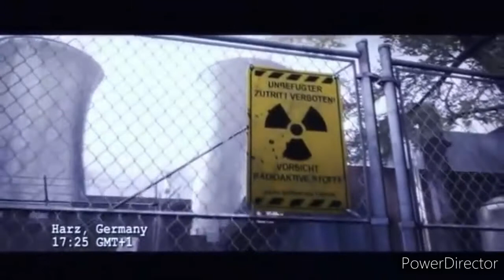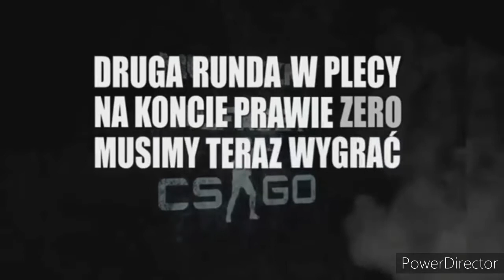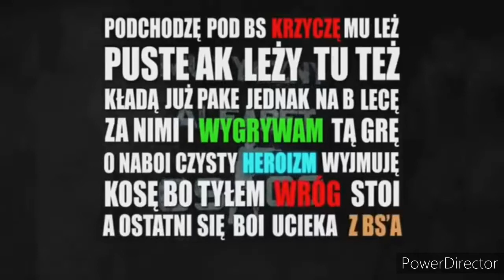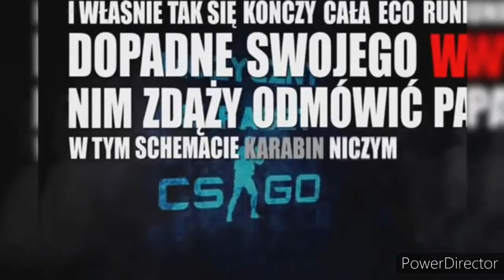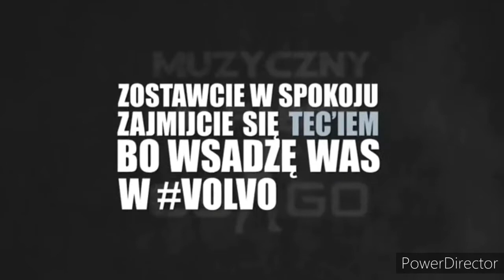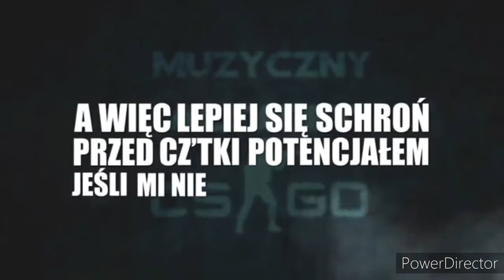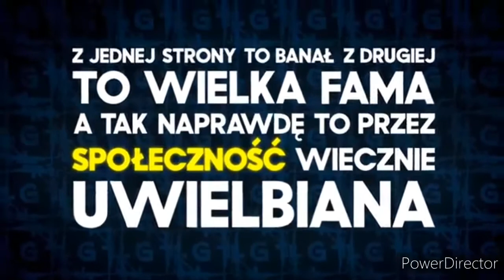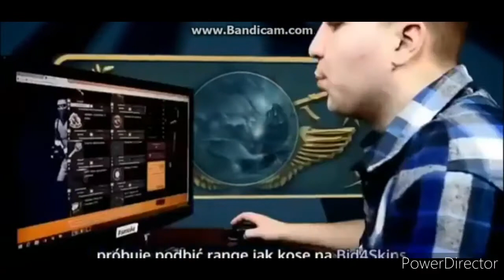Piosenki SkyeN csgo Reupload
👇ROZWIŃ👇

♫ Muzyczny Alfabet CS:GO #1 - AWP | FEAT. SKYEN | (prod. Dansonn)
CS:GO RAP by SkyeN
Muzyczny Alfabet CS:GO Dust 2
Muzyczny Alfabet CS:GO Eco
♫ Muzyczny Alfabet CS:GO #3 - CZ75 - Auto
♫ Muzyczny Alfabet CS:GO #7 - GROTTO (FEAT. SKYEN)
Diss na Gabena (Skyen)
Skyen - Global Elite

Witaj na nowym materiale
10like=Nowy materiał

Mój sprzed do grania:
Telefon-Samsung Galaxy s7 Edge
Słuchawki-Game Zone Mandman RGB

Nagrywam w
Game Luncher
Montuje
PowerDirector